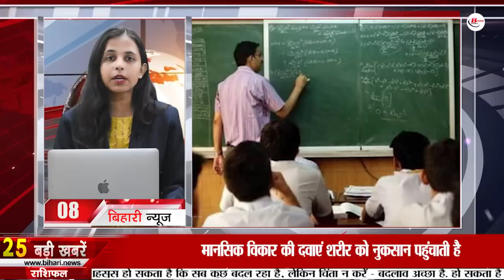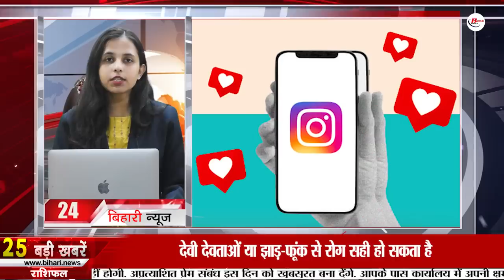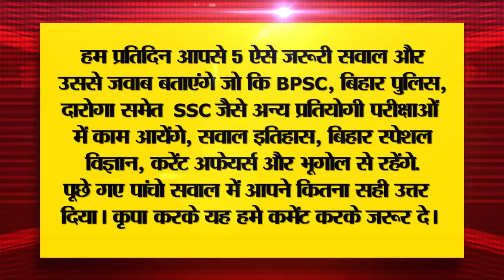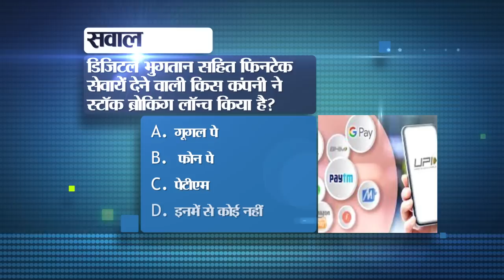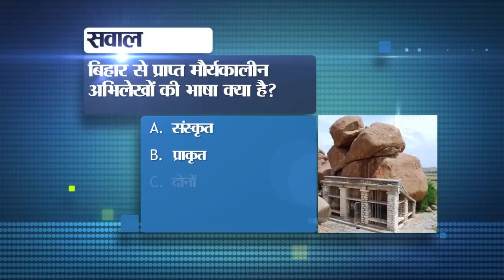Daily Bihar News of 2nd September 2023.CM Nitish,AdityaL1 Surya mission,Kajri Teej,Pitru Paksha fair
Daily Bihar News of 2nd September 2023.CM Nitish Kumar,Tochi Raina birthday,Aditya L-1 Surya mission Launched, Kajri Teej,Buniyad Sanjeevani Seva,Pitru Paksha fair.
1. Recruitment for 6160 posts in SBI

2. AdityaL1Suryamission will be launched today, watch live streaming like this
Today i.e. on September 2, at 11.50 am, India's first solar mission Aditya L1 will be launched towards the Sun from the Satish Dhawan Space Center in Sri Hari Kota, Andhra Pradesh. After which, after traveling for 40 days and covering a distance of 1.5 million kilometers, it will reach the Lagrange point between the Earth and the Sun and then study the Sun from there. Let us tell you that it will take 7 poles with itself. In such a situation, if you want to watch the launch of Aditya L1 live, then you can watch it on ISRO's official website isro.gov.in or on its Twitter handle or its YouTube channel. Indian Space Research Organization (ISRO) chairman S. According to the information given by Somnath, the countdown for the launch of Aditya L2 has started from Friday itself. For your information, let us tell you that the first dedicated Indian space mission to be launched by ISRO for the observation of the Sun will be launched by the Indian Observatory PSLV C57 rocket.

3. Today in Bihari Birthday Special we will talk about

4. Today is KajriTeej, know the auspicious time

5. Now children will not get leave even on medical grounds

6. World famous PitruPakshafair will start from this day

7. People are getting these services under BuniyadSanjeevaniSeva.
8. Goods of government schools will be auctioned for this much rupees.
9. Now people's complaints will be heard online

10. Apply till this day for planting bamboo under Agroforestry Scheme.

11. Architects, engineers and builders will be registered in municipal bodies.

12. Today we will talk about Punaura Dham in Bihar tourism.

13. High Court's instructions on reinstatement examination of secondary and senior secondary teachers.

14. 36 culprits sentenced in fodder scam case

15. Now computer studies will be conducted in all classes in High School Plus Two.

16. These 10 cities of Bihar will be developed on the lines of Ganga Basin

17. Chances of rain in many districts of the state

18. Startup cells will be formed in all the districts of the state.
19. Co-ordination committee formed in India alliance, these leaders including CM Nitish said this

20. Today there will be a great match between India and Pakistan in Asia Cup 2023.

21. Today's date is recorded in the history of India for many reasons.

22. Today in Viral News we will talk about Free Laptop Scheme 2023.

23. This great update is coming to Instagram app

24. Nifty closed above 19400 yesterday

25. Correction window opens for admission in Navodaya Vidyalaya 6th class.

26. 120 institutions of Bihar under investigation for minority scholarship scam.